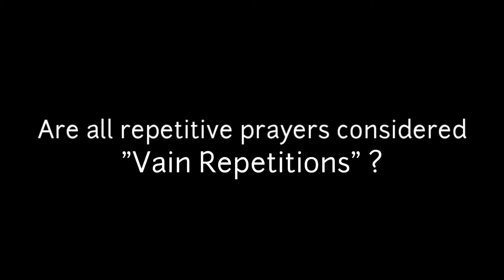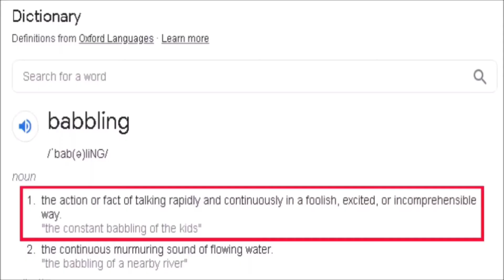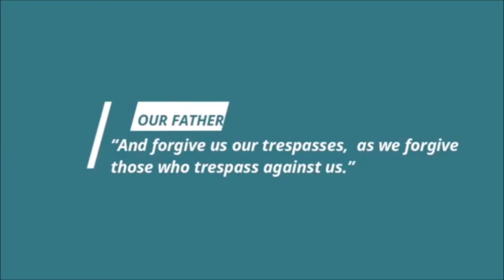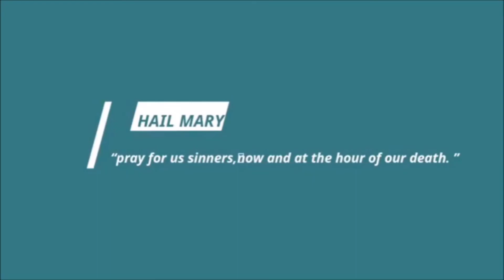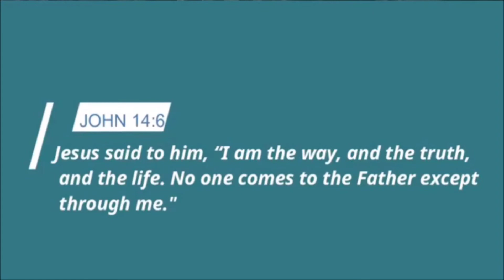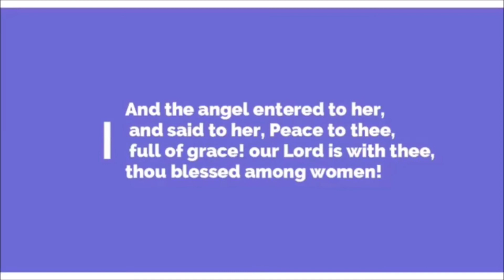Are all Repetitive Prayers considered as a "Vain Repetitions"?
Hello, everyone.

This video was about answering the question:
Are all Repetitive  Prayers considered "Vain Repetitions"?

In todays episode, we will gonna tackle about the repetitive  prayers and answering the question "does this considered as a Vain Repetitions"? while we seek for the Truth about the Catholic Church. After watching the video, you will gonna learn and get an idea from the opinion of the speaker.

Let us make sure to listen carefully to our explanation until the end of the video, so that you will get to learn something of what we are trying to explain in connection to the said title.